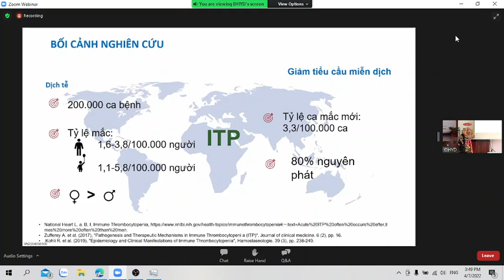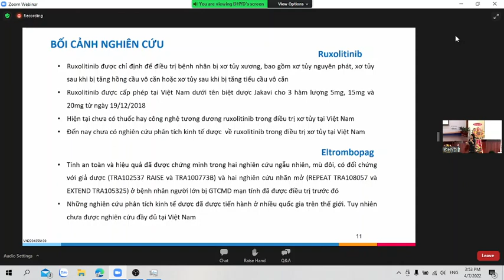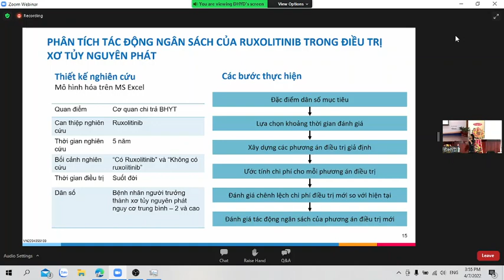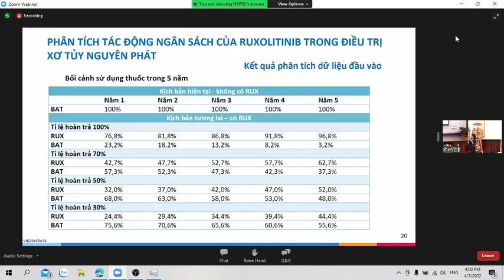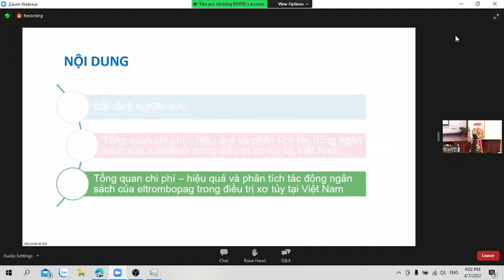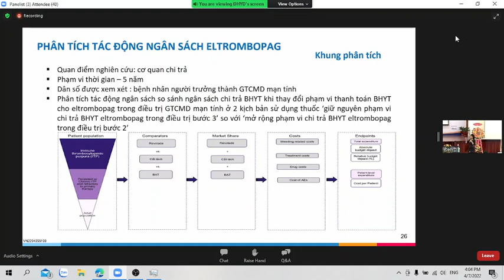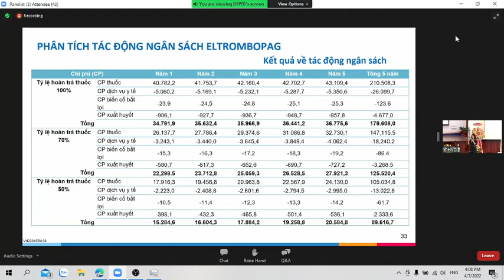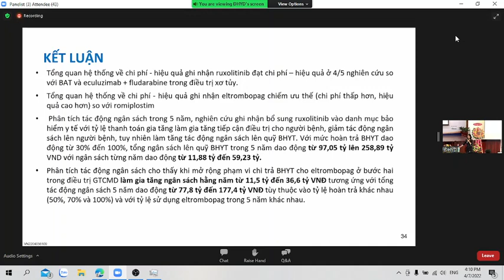Đánh giá công nghệ y tế - Một số can thiệp trong điều trị bệnh lý huyết học hiếm gặp tại VN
Health Technology Assessment - WTL research team